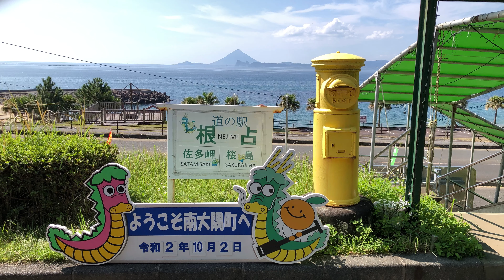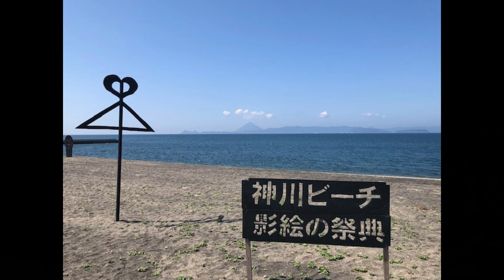ReN - Illumination（kagosima大隅湾岸Drive）/ βillyMix.Vol.186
・動画は鹿児島県大隅半島側の鹿児島湾岸線ドライブ映像です＾＾
　佐多岬～鹿児島市へ帰路の途中、鹿児島湾から薩摩半島を眺めて
　開聞岳（薩摩富士）、知林ヶ島、桜島も見えます！
　動画は夕暮～夕陽が沈むまで。。♪